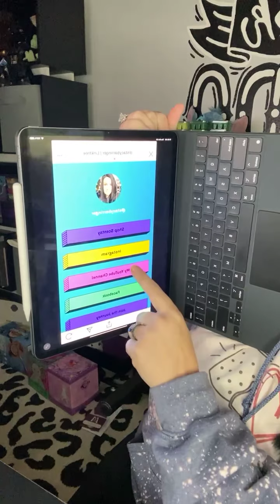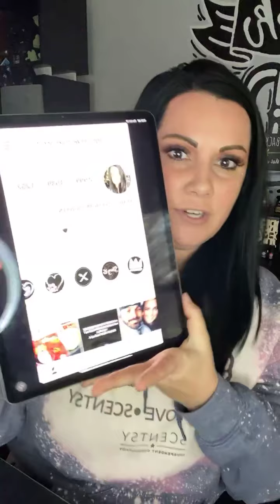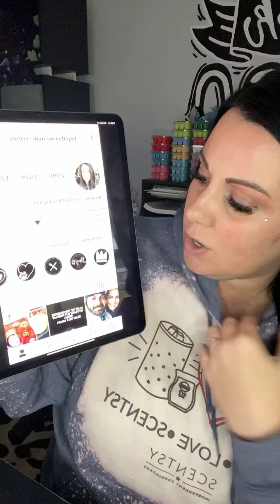Instagram Tips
Scentsy Consultant training